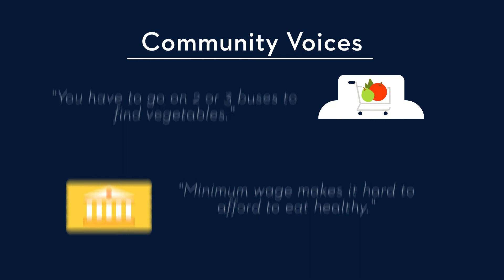Barriers to Healthy Eating in North Lawndale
This brief video explores barriers to healthy eating in North Lawndale, a predominantly African American community on the west side of Chicago. To learn more about health in North Lawndale and other Chicago communities,